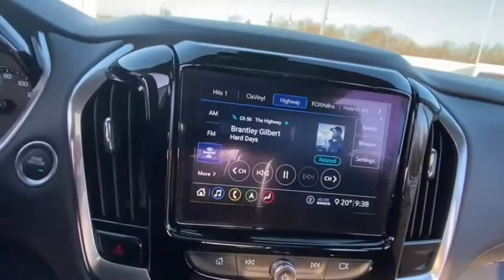2021 Chevrolet Traverse Lake Orion, Rochester, Oxford, Auburn Hills, Clarkston, MI 335821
Mosaic Black Metallic New 2021 Chevrolet Traverse available in Lake Orion, Michigan at Wally Edgar Chevrolet. Servicing the Rochester, Oxford, Auburn Hills, Clarkston, MI area.

Traverse Premier 1st & 2nd Row All-Weather Floor Liner (LPO) 3rd Row All-Weather Floor Liner (LPO) Black Door Handles Dual SkyScape 2-Panel Power Sunroof Floor Liner Package (LPO) Integrated Cargo Liner (LPO) Ornamentation Preferred Equipment Group 1LZ Redline Edition Wheels: 20 Gloss Black Painted Alum w/Red Stripes.brbrAWD 3.6L V6 SIDI VVT 9-Speed Automatic 17/25 City/Highway MPGbrbrbr***GM vehicles will reflect Employee Pricing less current factory incentives. Special offers and incentives may apply based on eligibility. Pictures may not reflect actual vehicle. Posted miles may vary. Some options listed may be inaccurate due to VIN decoders. Some vehicles may have added accessories. See Dealer for details.*** Price includes: $1000 - Chevrolet Consumer Cash Program. Exp. 01/04/2021 $1000 - GM Targeted Purchase Private Offer. Exp. 04/30/2021 $1500 - Chevrolet Change of Address Targeted Private Offer Program. Exp. 01/04/2021